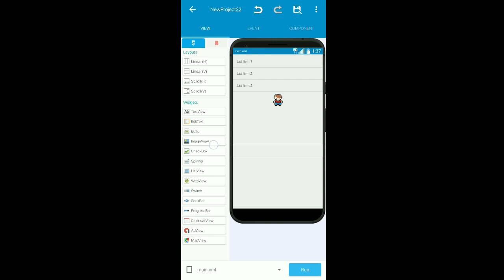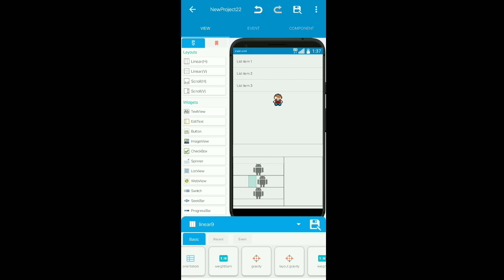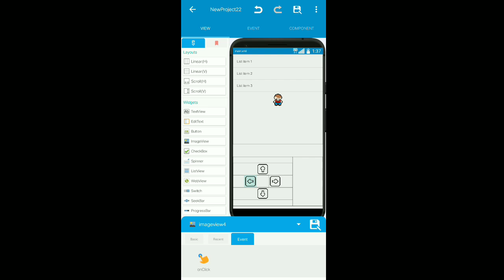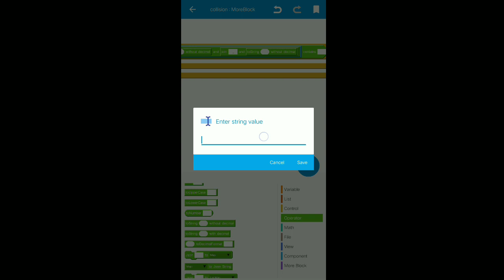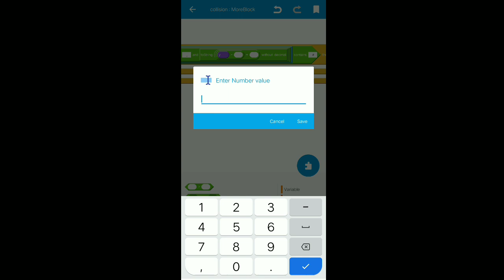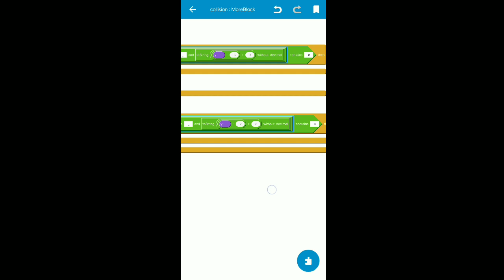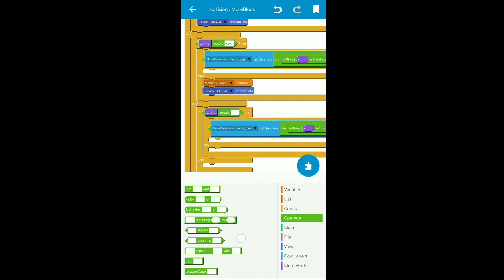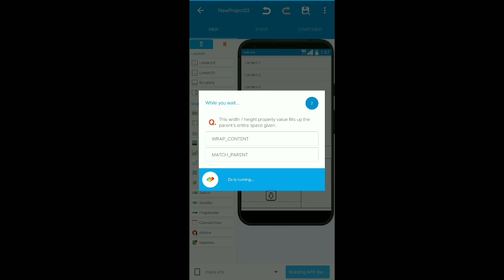SKETCHWARE RPG GAME (TILEMAP) TUTORIAL PART 2